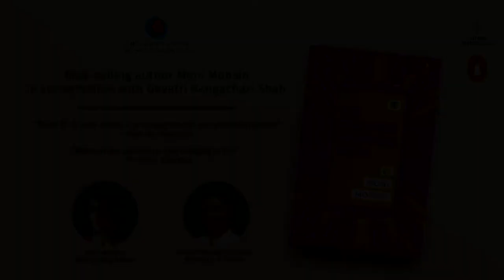ListenIn Episode XXVII | Author Moni Mohsin in conversation with Gayatri Rangachari Shah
Sunaparanta Goa Centre for the Arts invites you to its fifth Read Along book club session with author Moni Mohsin in conversation with Gayatri Rangachari Shah.

Mohsin's new novel The Impeccable Integrity of Ruby R. cleverly satirises the use of social media as political propaganda. Ruby Rauf, an idealistic, industrious scholarship student, finds herself struggling with making the difficult choices that her job demands as a social media manager for a charismatic politician, where the world of politics and social media prove to be a moral minefield.

With quicksilver dialogue, shrewd political insight and a thoughtful take on the MeToo debate, this sparkling novel reveals Moni Mohsin on top satirical form. Bringing themes of abuse (both online and offline), predatory behaviour, murky politics and corruption together, the novel is a brisk and compelling read.

In conversation with Gayatri Rangachari Shah, the author will talk about writing political satire, using humour as a narrative too, her inspiration behind her new novel and her craft as a writer.